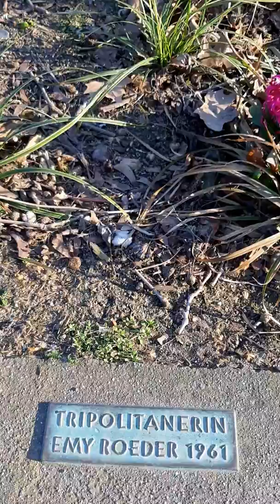20. März 2020